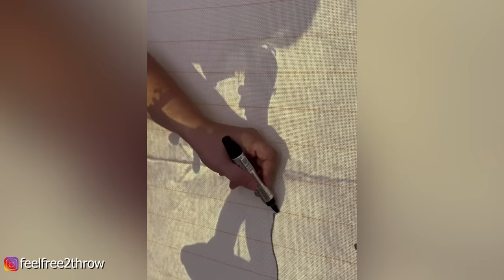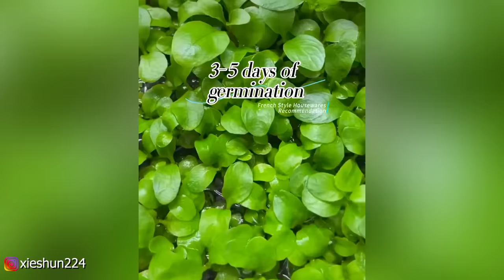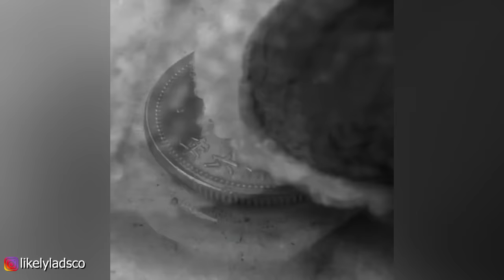Oddly Satisfying Video With Amazing FANTASY Art That Is From Another World #32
The coolest authors in the world:
studio_comploj

e.ptichchka
Елена Черниговская

Håkon Anton Fagerås

00:00 - 🧡Alicks - Giants Under The Sea
04:16 - 🧡Dead Melodies - Afternight (ft. wildsilences)
🧡Dead Melodies

07:40 - 🧡Aleks Michalski - Love
11:27 - 🧡Alberto Marson - Ravens Inhabit This Place
14:35 - 🧡Crazy about You - Your Voice Is The Echo of The Mountains